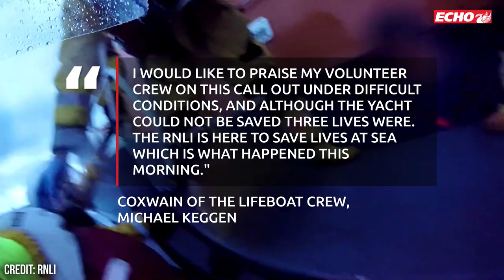Crew sailing from Liverpool rescued seconds before yacht capsizes in dramatic footage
Dramatic video of the rescue was captured by the RNLI as they raced to save the lives of those on board.

The yacht had headed out from Liverpool and was sailing to Scotland when it hit gusting force seven winds and rough seas off the southerly coast of the Isle of Man on November 5.

Coastguard received a distress call from the 40 foot yacht and two lifeboats were dispatched to rescue the crew at 5.57 am.

Both rescue boats headed near to where the yacht had anchored itself in an act of self preservation after its rudder and propeller had become damaged.

Dramatic video footage of the rescue mission shows the lifeboat crews battling against the conditions as the yacht rolled and dipped in the surging waters, right at the brink of being submerged or capsizing.

After it was established that none of the three crew onboard the yacht had been injured - and with the weather rapidly deteriorating - the lifeboat sailed as close to the yacht being tossed in the waters to drag the relieved crew from its deck.